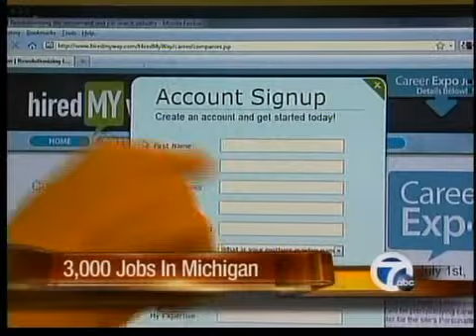Career Expo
Career Expo Thursday Morning